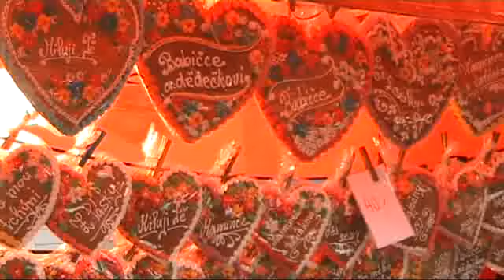Stonavská pouť 2009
Ve Stonavě na Karvinsku přivítala v sobotu 19. července všechny občany tradiční Stonavská pouť. Za reprodukovanou muzikou lidé chodili i ke kolotočům, kde si každý našel to své.